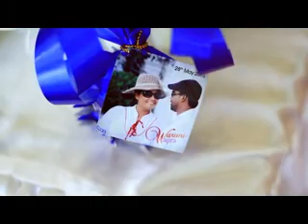Our wedding Trailer,,,